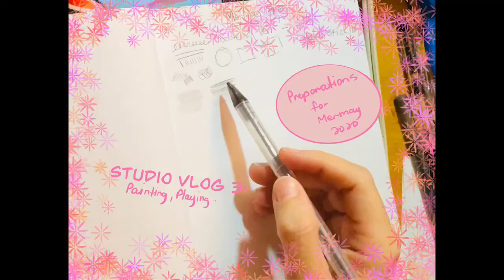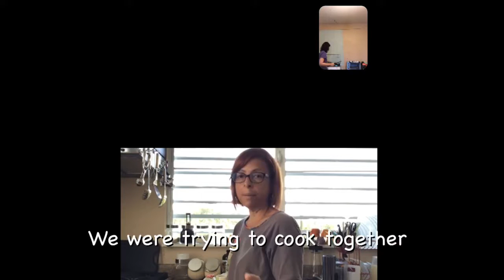🦋Studio Vlog: Episode 3🦋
Here's my second vlog. Playing Fornite with friends. In the studio with my new Kitten Baby Yoda. Preparing myself for Mermay 2020 and coloring a page from Jacqueline DeLeon illustrations. As I said here's the link so you could check her channel:

Materials used for my mermay preparations:
🎨Crayola SillyScents
🎨Sakura Pigma Sensei Pens

Materials used for coloring:
🎨Prismacolor Markers
🎨Copic Markers

🎥 I'll be posting videos three times a week. so I'll see you in my next one 🎥